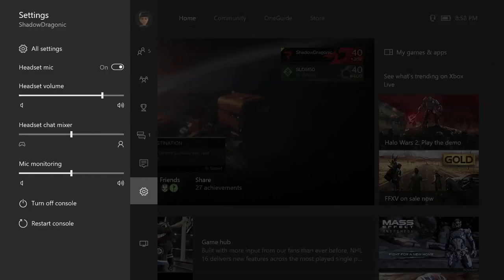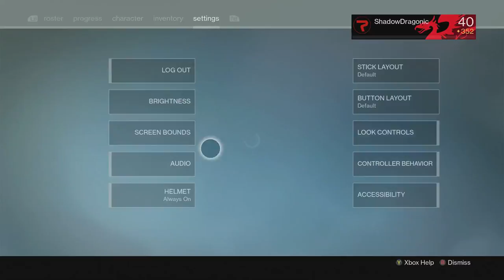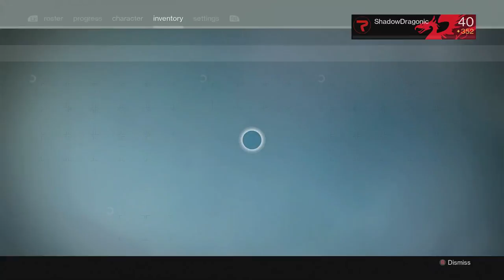Let's Play Destiny [BLIND] 037 Strike Missions With Subscribers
Welcome to my blind run of Destiny for Xbox One. I've been eyeing this game for awhile, with it's Borderlands style gameplay, but finally decided the time was right to dive in. Please understand that the is a 100% blind play through of this game, and i hope you enjoy watching my struggles and advancements.

Special thanks to SLO5150 for joining me online and not only helping me with strikes, but also working with me on getting things up and running for future subscriber collabs ^_^